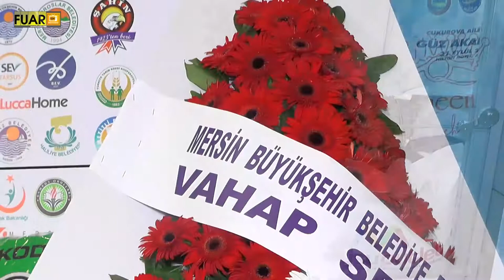PLİRLENT PROMOSYON - FUAR TV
Akdeniz/Mersin'de faaliyetlerine devam eden sektörün önde gelen isimlerinden PLİRLENT PROMOSYON firmasının yetkilisi,  firmanın standında muhabirimizin sorularını yanıtladı.